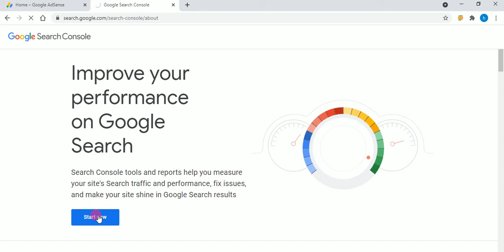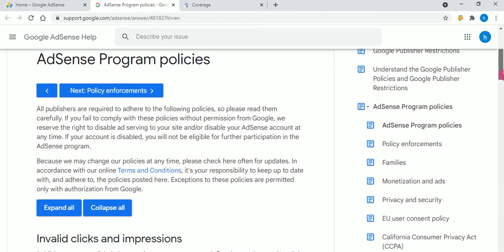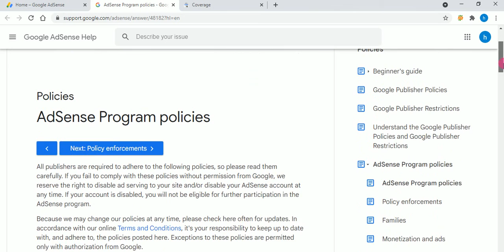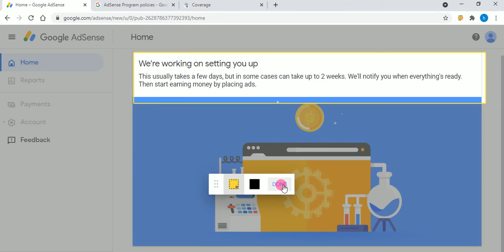You need to fix some things to use Adsense | google adsense tutorial | google adsense review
why i got message" you need to fix some things to use adsense"

Hello Adsense Team,

My question is that, why Adsense is rejecting my application again & again.

Always reject by one message that is :
° Your site adheres to AdSense Programme Policies.

° You don't already have another AdSense account, as we only allow one account per person. If you do have another AdSense account, please close it in order to use this one.

I was unable to understand that which of policy violation my site was doing.

My site has 100% unique and quality content.

Today I was rejected by adsense 11times.

I do request to Adsense team that please specify me that which of my post is violating Adsense Program Policy.